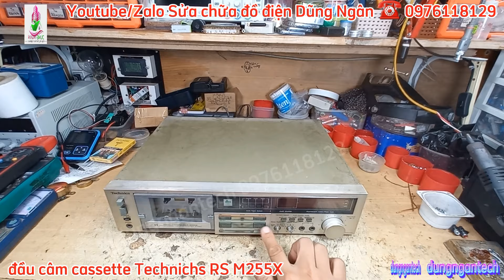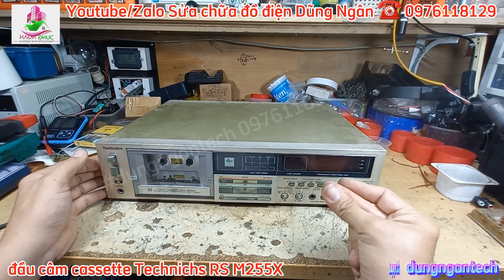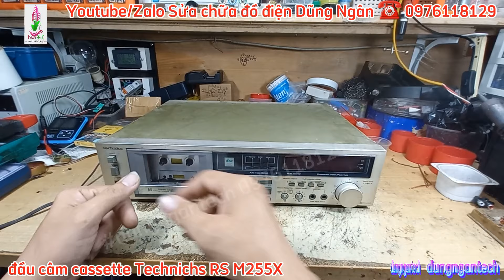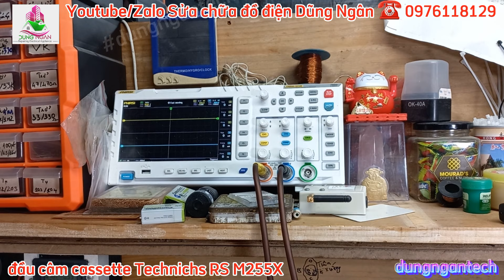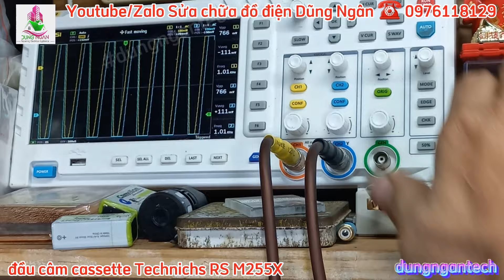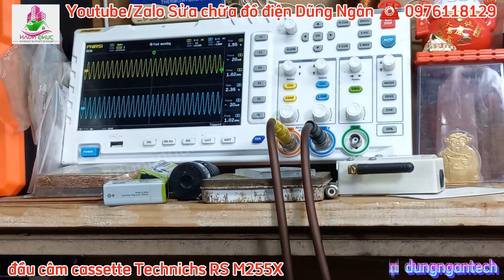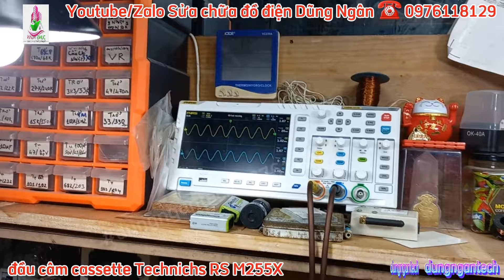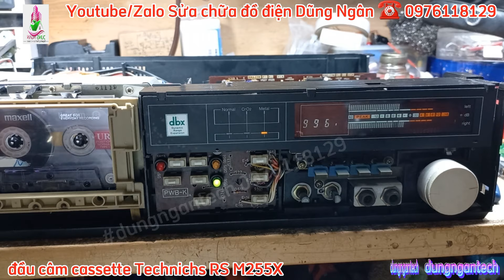Không đơn giản khi sửa chữa, bảo dưỡng, phục hồi đầu câm cassette áp dụng trên